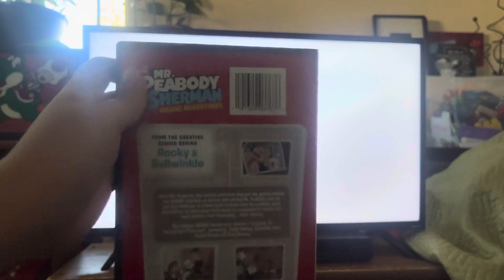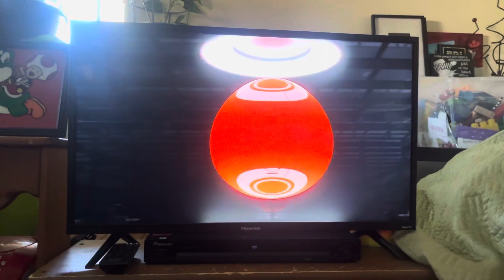Opening To Mr Peabody & Sherman: WABAC Adventures (19??) 2014 (DVD)